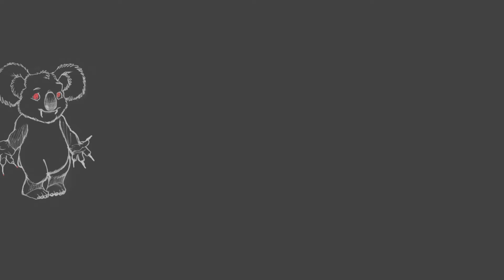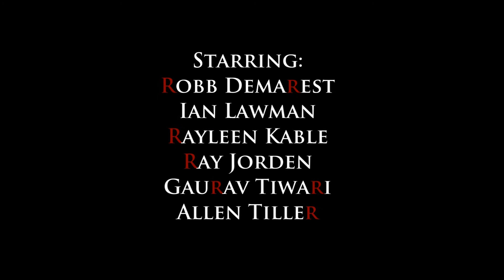Aradale: Women's Wing walkthrough with Haunting: Australia's Allen Tiller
A walk through Aradale Lunatic Asylums Women's Wing, with Haunting: Australia's Allen Tiller